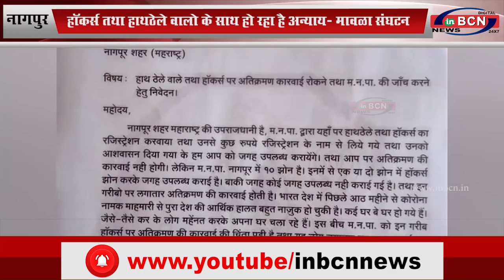नागपुर: मावळा संघटन द्वारा जिल्हाधिकारी को सौपा गया निवेदन...INBCN NEWS